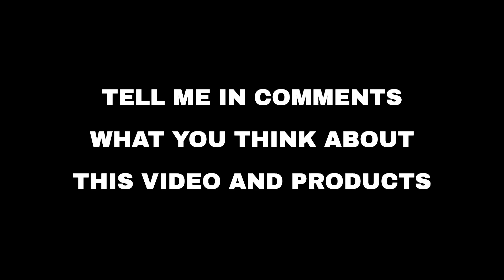Top 10 "Home and Family" deals on Amazon, today (2021-04-13)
⚠️ ATTENTION!
3. "Today" means 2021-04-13. Out of the day?

🛍 PRODUCTS AND LINKS
🔗 01 - Overfilled Extra Thick Mattress Topper ...
🔗 02 - Lemon Squeezer Stainless Steel with Pre...
🔗 03 - Decorative Swan Base Holder with 10pcs ...
🔗 04 - Smart Light Bulb,NiteBird Dimmable WiFi...
🔗 05 - Underbed Storage Bag Organizer (2 Pack)...
🔗 06 - ThermoPro TP-17 Dual Probe Digital Cook...
🔗 07 - Rosmax Dog Cleaning Stick Chew Toy, Dog...
🔗 08 - GLAMFIELDS Reusable Chopsticks Japanese...
🔗 09 - RUNACC Electric Air Pumps Rechargeable ...
🔗 10 - Uten Air Fryer XL 6.9 QT, 6.9 Quart Air...